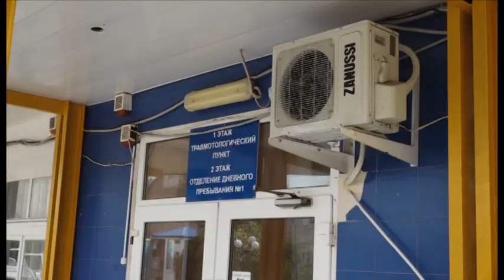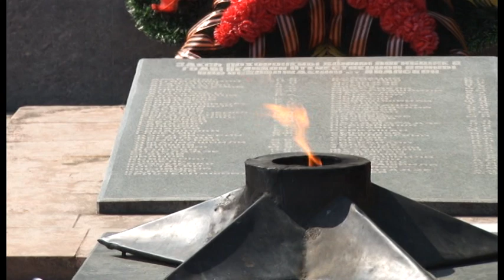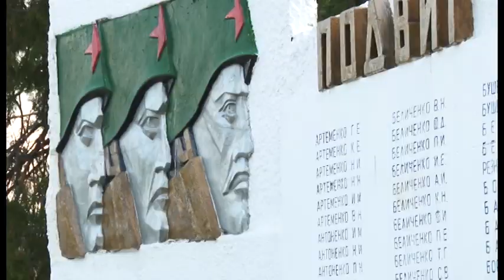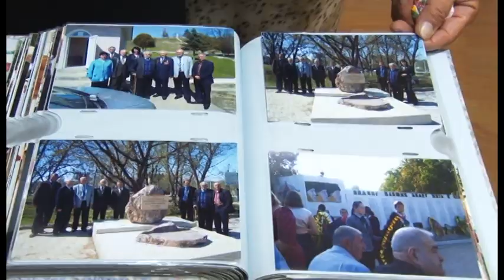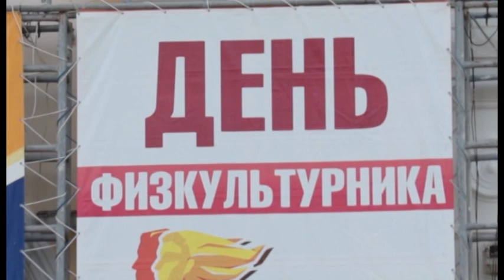Новости "Анапа Регион" от 14 августа 2017 года